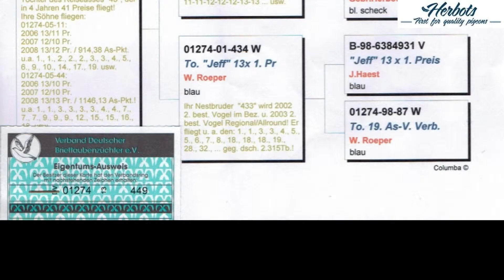DV13 449 01274